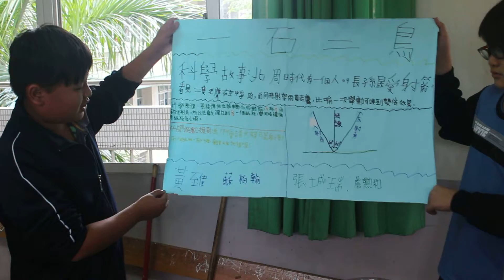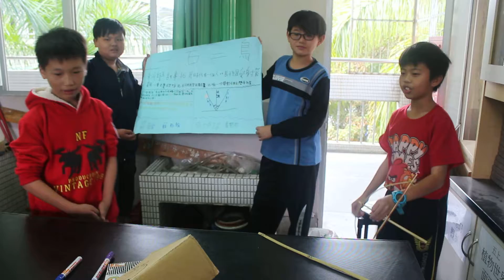六丙 一箭雙鵰